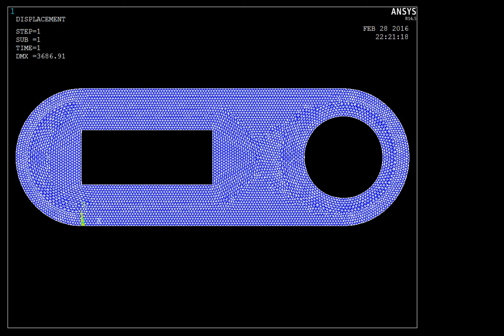ANIMATION of deformation of a BRACKET in ansys